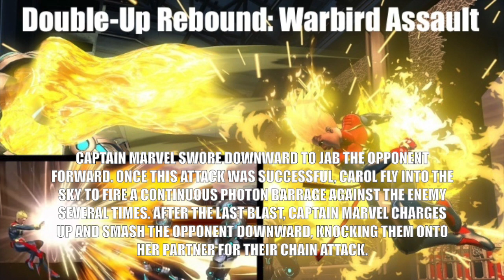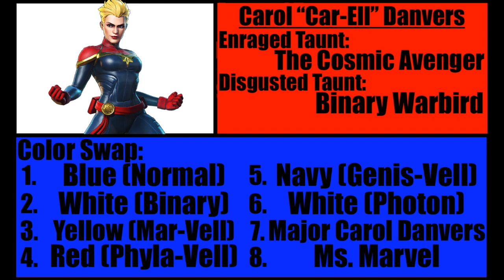Marvel vs Capcom 4: Wargames - Captain Marvel